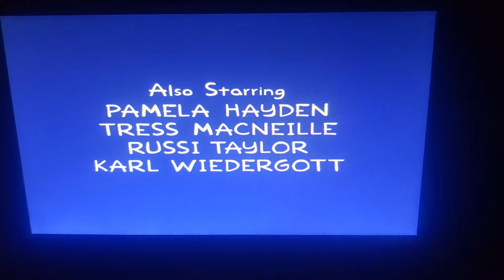Gracie Films/20th Century Fox Television (2003) #8